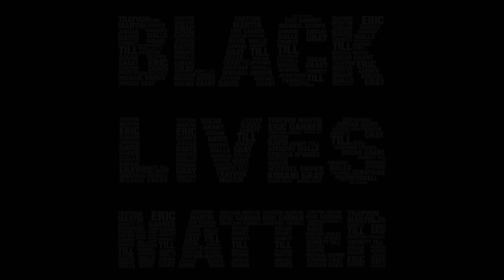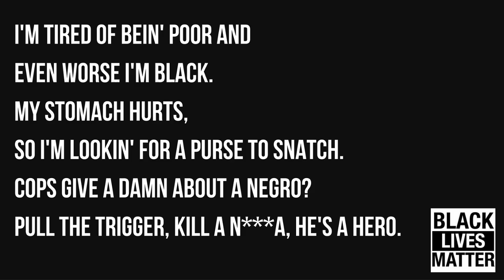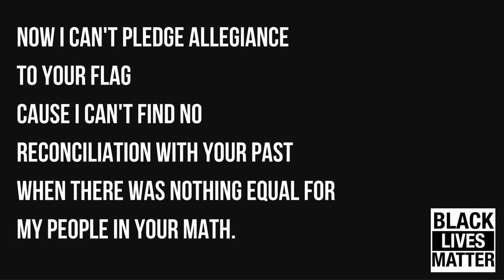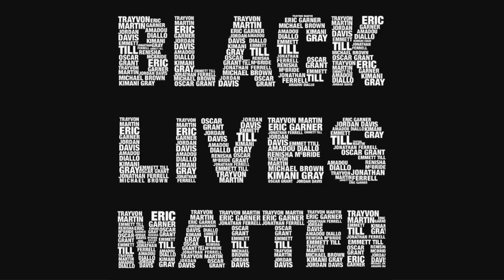Project Remix: Black Lives Matter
The Critical Dialogue series is a space for the USC community to discuss and create plans of action for various issues affecting marginalized communities. The October dialogue will focus on the BlackLivesMatter movement.